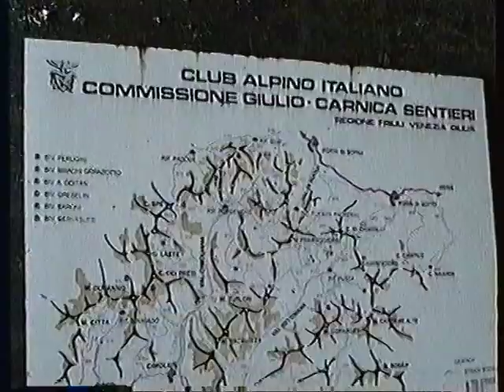MONFALCON DI CIMOLIANA integrale